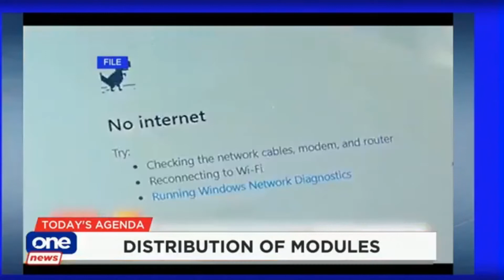Panayam kay DepEd Undersecretary for Curriculum and Instruction Diosdado San Antonio